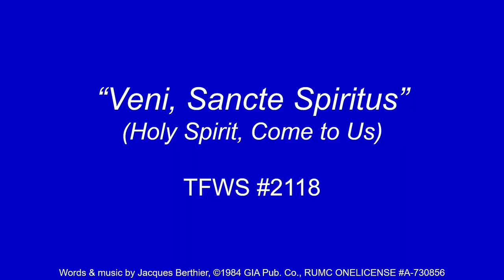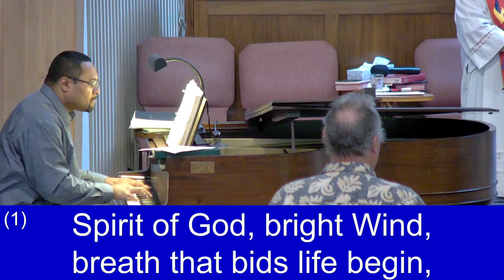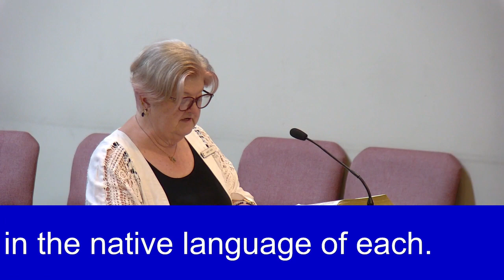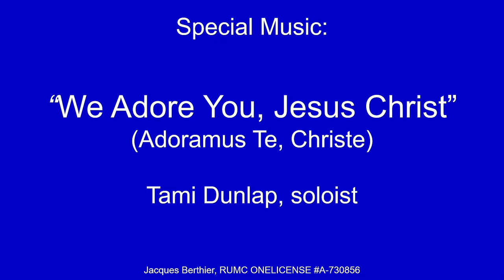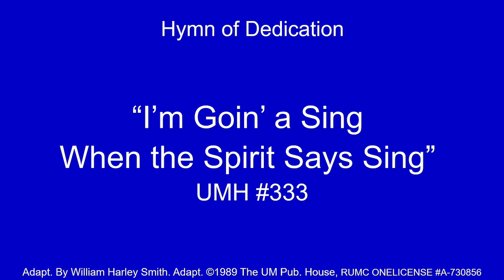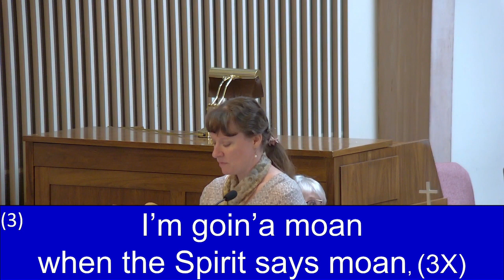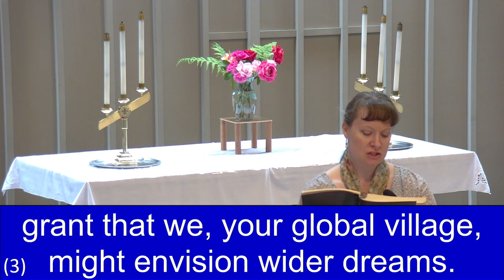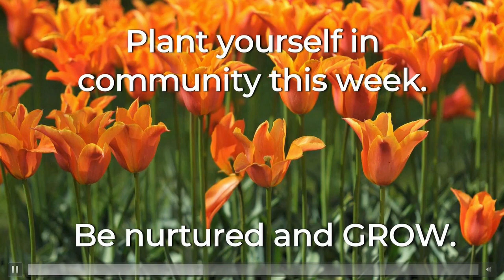Pentecost Fireworks 5-28-23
Today we celebrate the outpouring of the Holy Spirit and the birth of the Church.  We explore the power that is ours through the gifts of the Spirit.